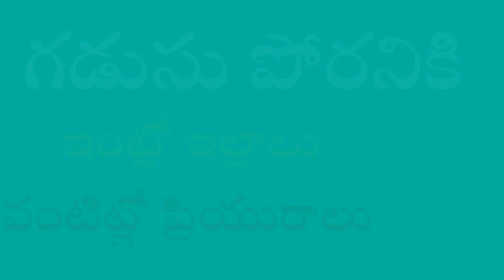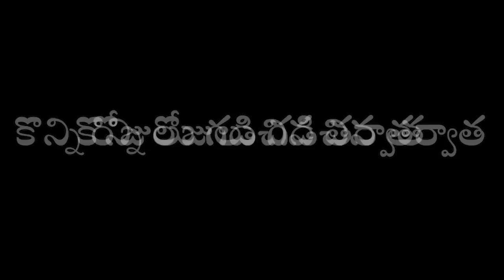గడుసుపోరనికి ఇంట్లో ఇల్లాలు వంటింట్లో ప్రియురాలు - 3 | Village Comedy Short Filim2022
New Village Comedy Short Filim2022

Hero Heroine: Swapna ,Siri, Radandi Ramesh
Supporting Actors:  Roshini Razaq ,Sai poosala

Camera
Story ScreenPlay Direction,and Producer: Ramagiri Brothers